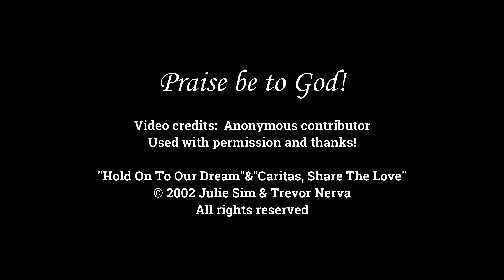CHIJ Singapore 165th Anniversary ~ Singers Warm Up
Lead singers for the recessional hymn and finale going through their warm up for the songs “Hold On To Our Dream” & “Caritas, Share The Love” before the CHIJ Singapore 165th Anniversary Eucharistic Celebration at the National Stadium.
Video Credits: Anonymous contributor. Used with permission and thanks.